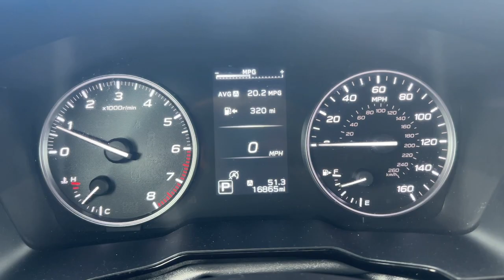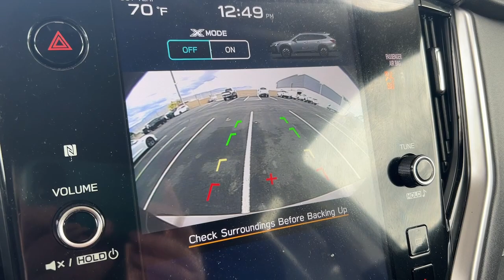2023 Subaru Outback Premium CA Palm Springs, Indio, Palm Desert, La Quinta, Mecca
Pre-Owned 2023 Subaru Outback Premium available at Fiesta Ford located in 78990 Varner Rd, Indio, CA, 92203. Servicing the Palm Springs, Indio, Palm Desert, La Quinta, Mecca area.
Please mention the stock FT25344 when you contact the dealership for this vehicle.

Look no further than the  2023  Subaru Outback.  This comfortable and connected Outback answers the call of your adventurous spirit. Loaded with passenger amenities, this versatile compact SUV is eager to hit the road or the trail so you can follow your heart's desire.  The following are some of this vehicles highlighted options: Keyless Entry, Back-Up Camera, Satellite Radio, Heated Mirrors, Fog Lamps, Dual Zone A/C, Power Driver Seat, Alarm, Heated Front Seat(s), Aluminum Wheels. Feel ready for whatever the road has in store in this rugged Outback. Treat yourself to a test drive today. Our staff will toss you the keys and give you an outstanding customer experience.